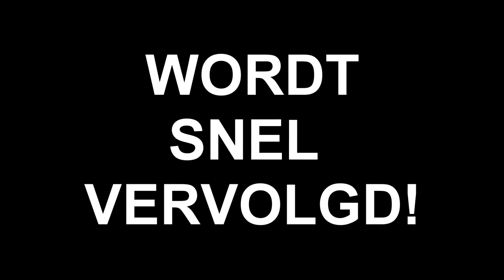Farming simulator 2017 Nederlands Map Dondiego deel 2! {G29} Meer Machines!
Mocht je willen doneren vind ik dat erg aardig en zie ik als een waardering!!

Inmiddels gesponsord door BTN de Haas!!

Inmiddels is er ook een Eemhuus Fanshop online!!
Check die!! Superleuk!!

Mocht je ook op zoek zijn naar een nieuwe PC neem dan even een kijkje bij
Daar komt mijn PC vandaan!! Superding!! Wel ff zeggen dat Eemhuus je gestuurd heeft hè!! :)

Inmiddels is de Eemhuus Farming APP ook op Google Play!! Alleen voor androids helaas. Check op Google Play en zoek naar Eemhuus!!

Veel gebruikte mods:

Vaak wordt de vraag gesteld hoe kan je water in de tank doen! Daar hoort een Kotte universal pack bij en de IT runner pack! Download deze en dan heb je alle tanks die je nodig hebt!!

Hier de automatische houtfrees en lader!!

Eemhuus schuren zonder deuren!

Gebruikte muziek.